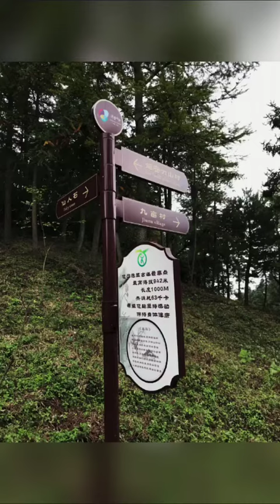Flying Moto On The Rock, Mountain, And Off-road | Driving Moto To Camping